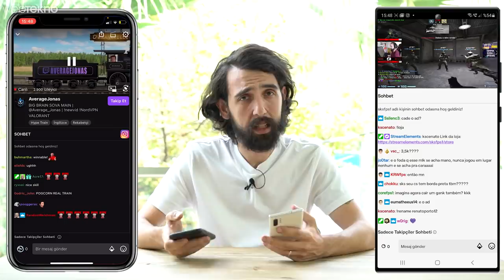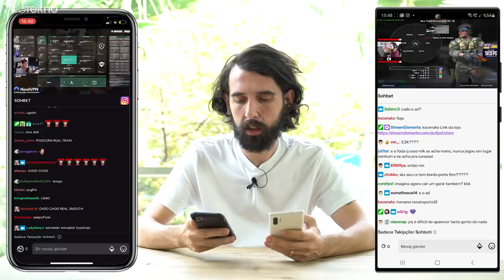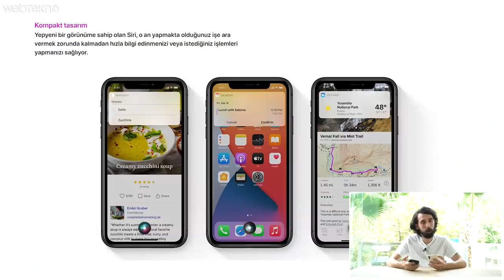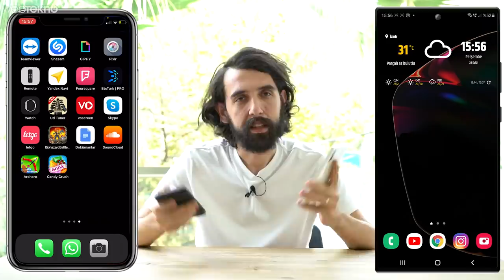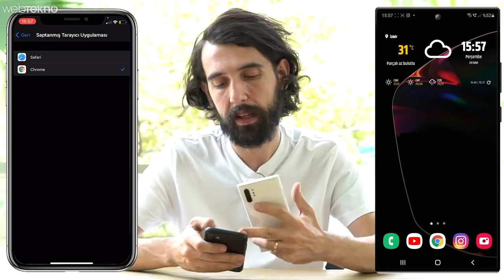Şaka Gibi: iOS 14 İle iPhone’lara Yeni Gelen Fakat Android’de 30 Yıldır Olan Özellikler!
Bu videomuzda sizlerle iOS 14 ile iPhone'lara gelen güncellemeleri Android'le birlikte inceledik.

İyi seyirler.